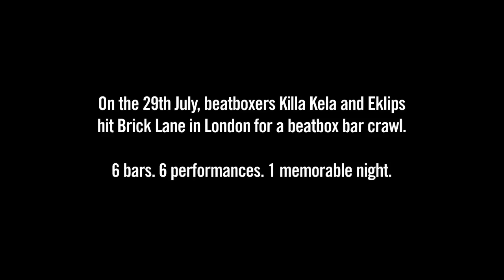Killa Kela & Eklips "The Brick Lane Project"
Project Brief: For 1 night, hit London's Brick Lane one bar at a time, beatboxing and partying with as much of a following as possible!